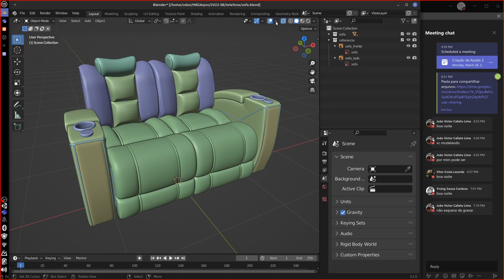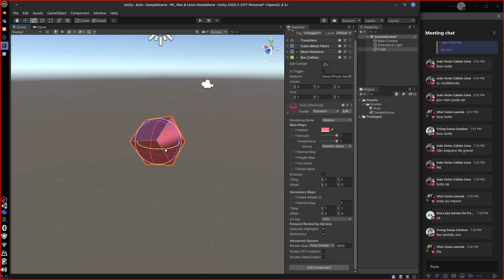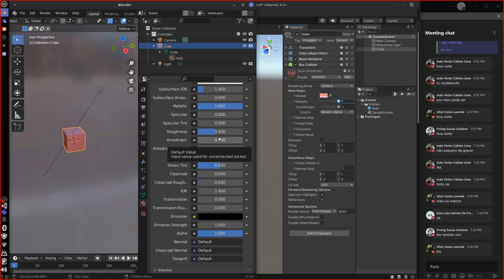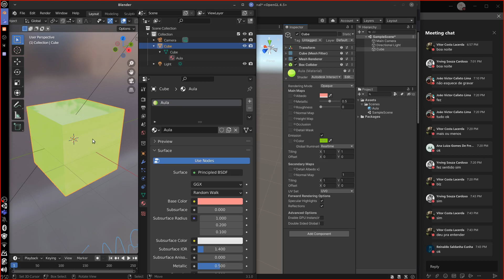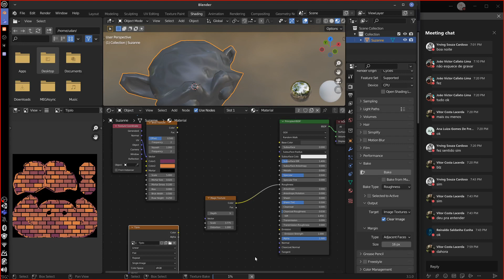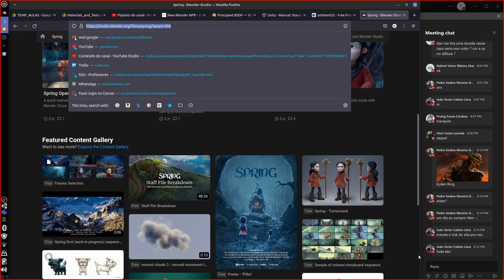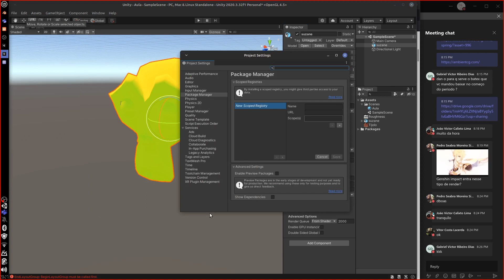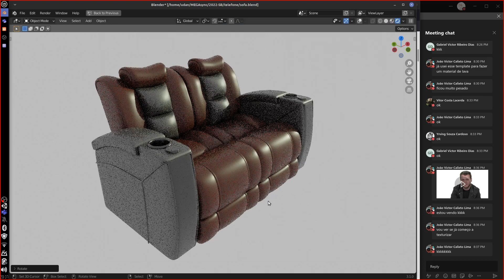Introdução à materiais.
Aula ministrada para a disciplina de Criação de Assets 2